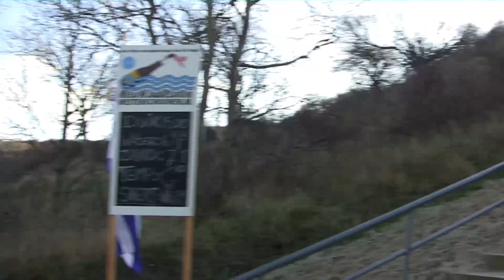Nieuwjaarsduik Westenschouwen 2013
Nieuwjaarsduik 2013 Westerschouwen